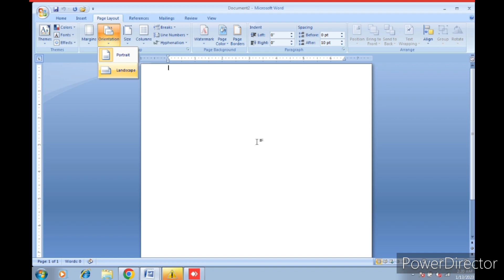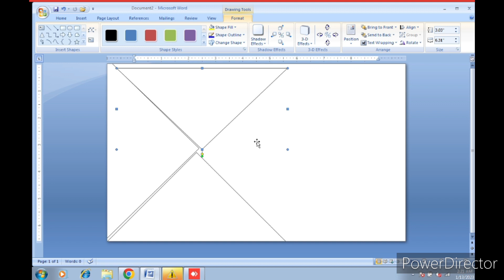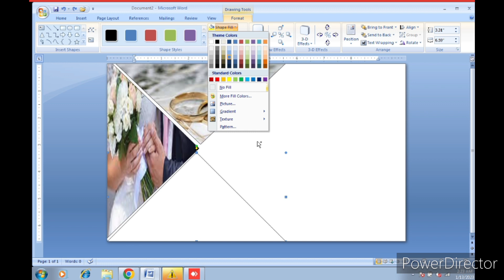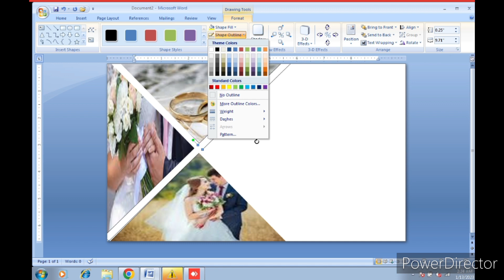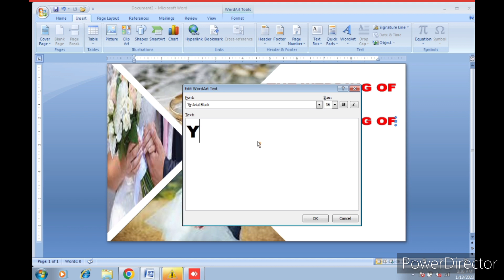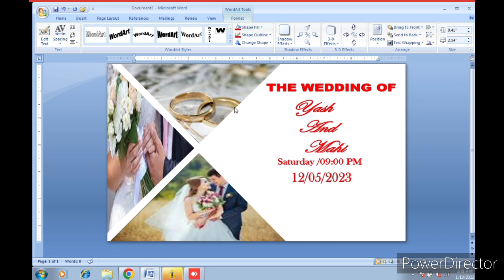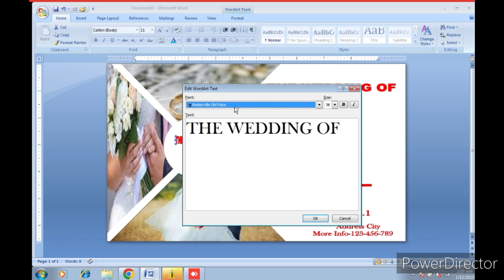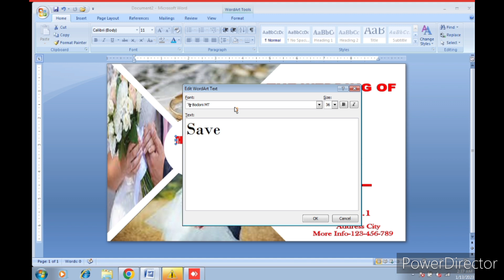2023 Best Wedding Card Design in MS Word ll 2023 शादी का कार्ड MS Word में बनाएं ll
2023 Best  Wedding Card  Design in MS Word ll 2023 शादी का कार्ड MS Word में बनाएं l

hello everyone, welcome to my  channel SG GURU tutorial provide by Computer education in operating different software like ms word ,ms Excel, ms PowerPoint, Corel Draw, Photoshop, HTML, Tally and so on. can learn course at home click you. mouse.education help you computer skill.
2023 West editing card design in Microsoft word Hindi tutorial.
 hello friends aap sabhi ko is video mein shaadi ka card kaise banaya jaaye yah bataya gaya hai.